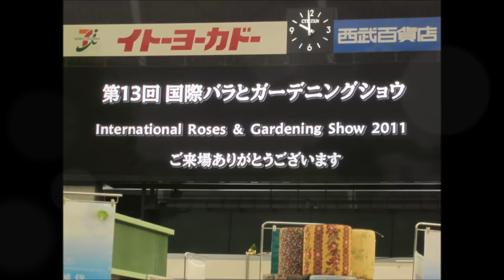第１３回 国際バラとガーデニングショウの様子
第１３回 国際バラとガーデニングショウへ行ってきました。
メインテーマ「心惹かれるバラの香り」
Roses for Loveバラに想いを込めて多くの方々に愛をとどけと、沢山の香るバラが展示していました。
会場のアリーナに降りると目の前に広がるのは、プロバンスの風景のような香りのローズアベニューです。